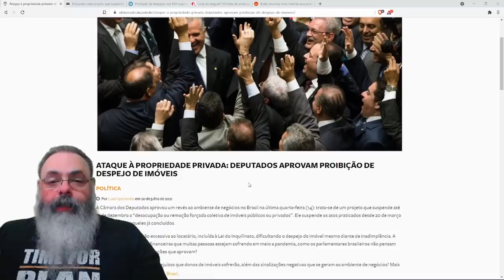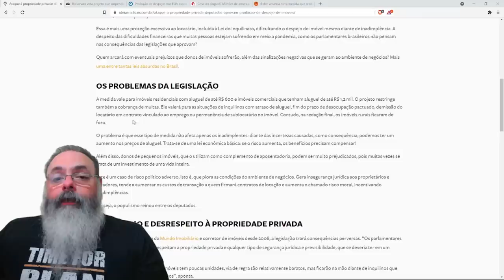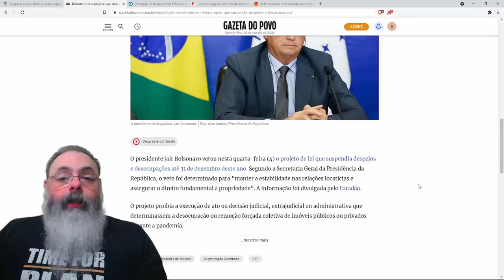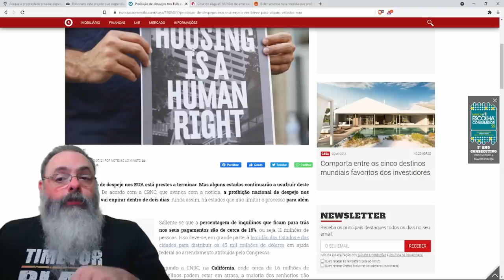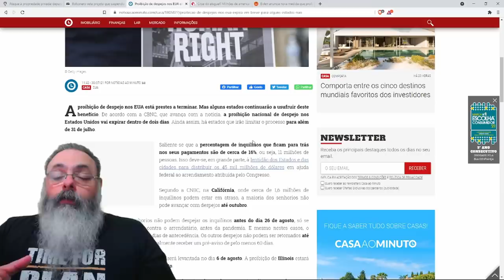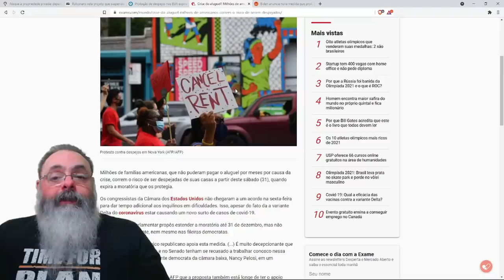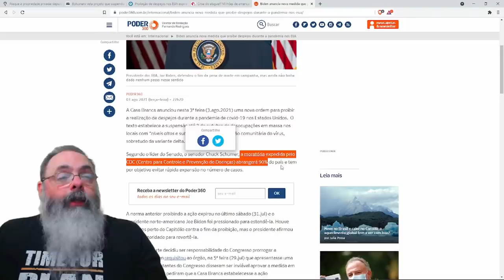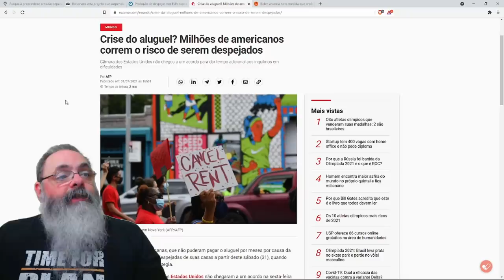Bolsonaro vetou proposta aprovada na câmara para moratória de despejos